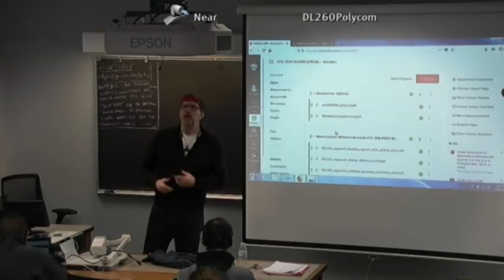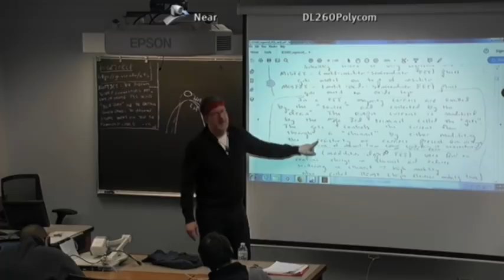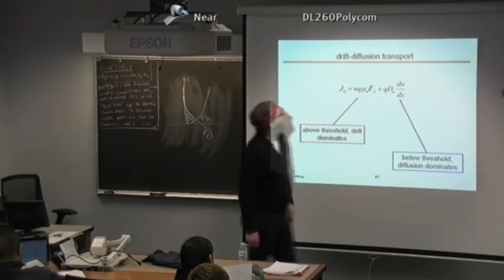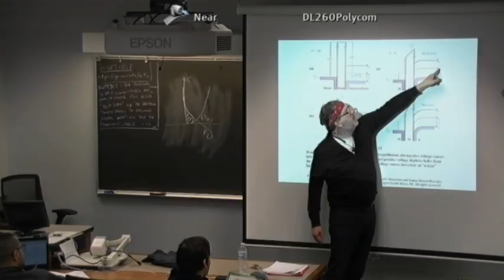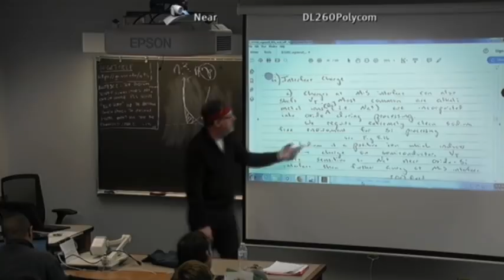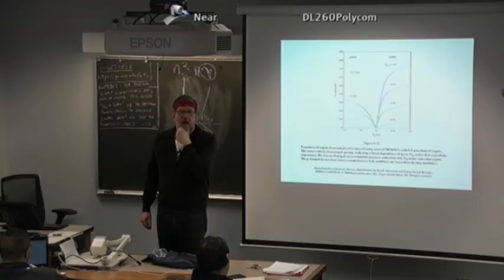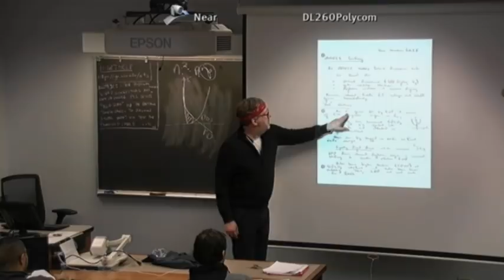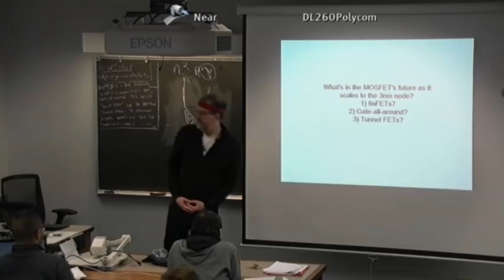ECE 3030 Review for Final Exam Review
3-terminal FETs